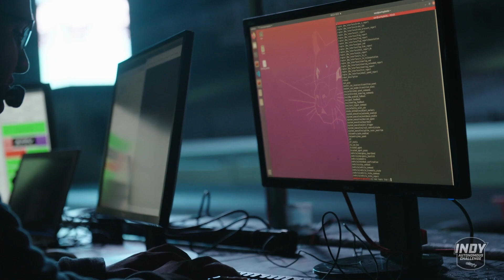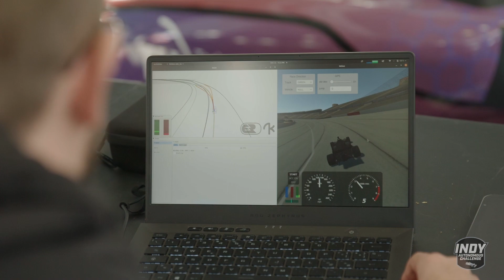Autonomous Challenge @ CES - See what it takes!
The Indy Autonomous Challenge made history in Oct. and prepares to do it again the Las Vegas Motor Speedway on Jan. 7 with the Autonomous Challenge @ CES. IAC university teams developed the software that runs the Most Advanced Autonomous Racecar, the Dallara AV-21. See what it takes.